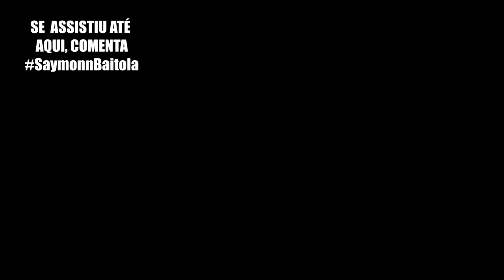CADE O VIDA DE JOVEM ??....NOVIDADES !!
CONFIRMAÇÃO EPIC GAMES: "79P2BN"

▬▬▬▬▬▬▬   😄 GANGUE MULEKOTES😄 ▬▬▬▬▬▬▬▬▬